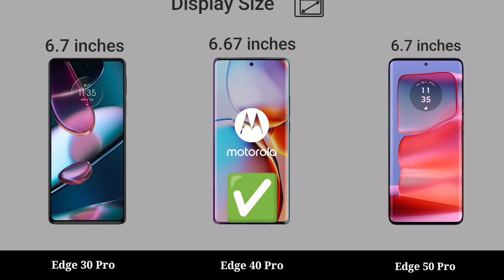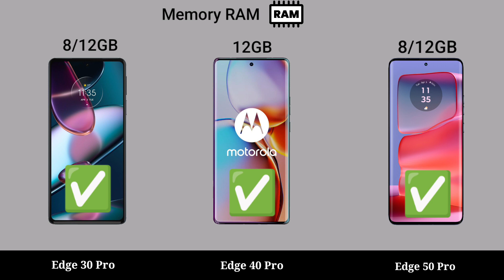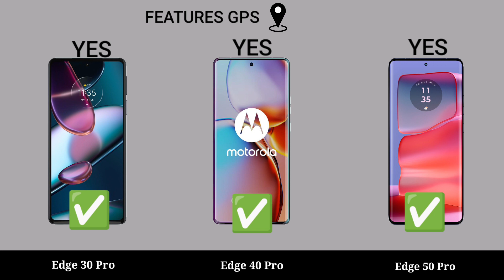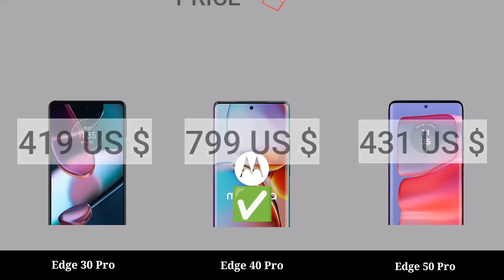Motorola Edge 30 Pro 5G vs Motorola Edge 40 Pro 5G vs Motorola Edge 50 Pro 5G